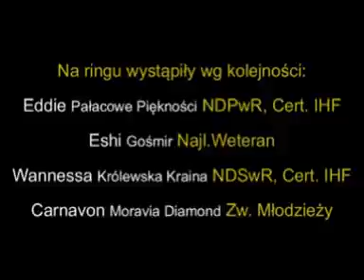KWH BOB.wmv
Krajowa Wystawa Hovawartów 2008 BOB